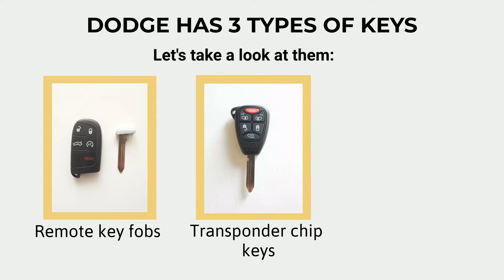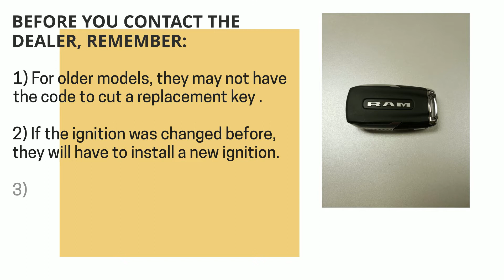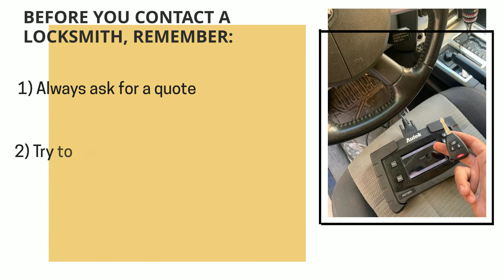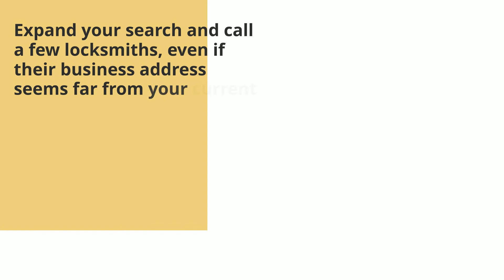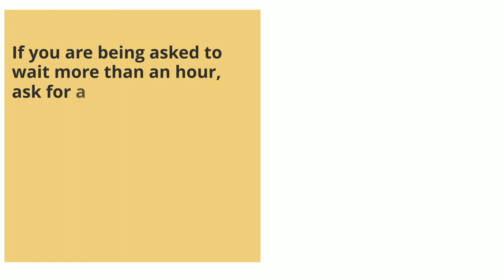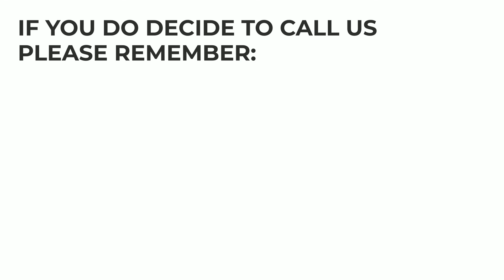Lost Dodge Key Replacement - How to Get a New Key. (Costs, Tips, Types of Keys & More.)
Have you lost your Dodge key? Do you need a replacement? Or do you simply want to make a spare set?

In this video we’ll go over Dodge keys, the estimated cost of a replacement key, the options you have (online, dealership, or locksmith),
tips on how to save time, money, and more.

First, let’s talk about the different types of Dodge keys so you’ll be able to identify which type of key you had. (Key fob or transponder, a key that needs to be coded – or not, etc.)

00:00 - 00:09 Introduction
00:10 - 00:16 Contact information
00:17 - 00:22 Dodge Types of keys
00:23 - 00:30 Dodge Key fobs information
00:31 - 00:38 Dodge Transponder keys information
00:39 - 00:46 Dodge Non-transponder keys information
00:47 - 00:50 Please support us - Like and comment
00:51 - 1:04 How to get a Dodge key replacement – your options
1:05 - 1:09 Dodge key replacement cost
1:10 - 1:18 Important information about estimated price
1:19 - 1:37 Online estimated cost and tips
1:38 - 1:56 Dealer estimated cost and tips
1:57 - 2:22 Locksmith estimated cost and tips
2:23 - 2:24 Contact us
2:25 - 3:03 Dodge key replacement by VIN
3:04 - 3:17 Dodge key won’t turn in the ignition – Potential reasons
3:18 - 3:30 Dodge key won’t turn in the ignition - Solution
3:31 - 3:36 Great tips to save you time and money
3:37 - 3:51 Tip #1 to save money
3:52 - 4:07 Tip #2 to save money
4:08 - 4:20 Tip #3 to save money
4:21 - 4:35 VIN number information
4:36 - 4:52 Tip #4 to save money
4:53 - 4:55 Please support us - Like and comment
4:56 - 5:13 Emergency key information
5:14 - 5:21 How to start Dodge with a dead key fob
5:22 - 5:31 Tip #5 to save money
5:38 - 5:47 Please help others
5:48 - 5:58 Disclaimer